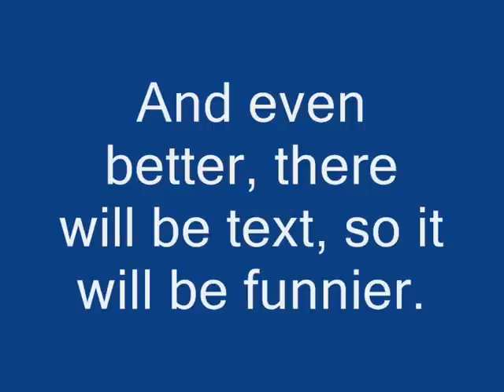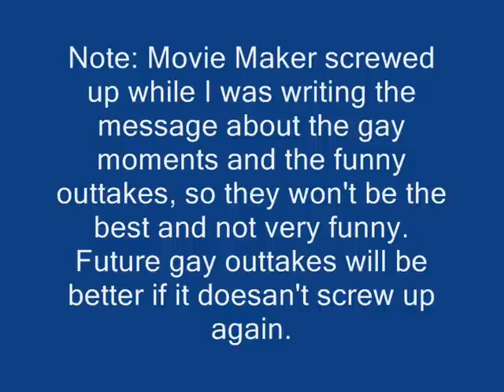GTA Sa-Mp: The Gay Couple Season 2 Episode 7: The Unknown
Ken finds out that the unknown have took over a place in San Fierro. Stopping them could be risky though...